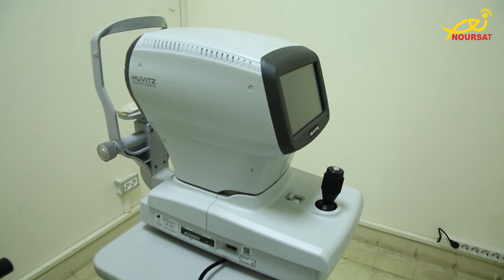مستوصف عائلة النور- الدورة يبصر النور مع ميلاد السيد المسيح ليعلن البشرى السارة للعائلات المحتاجة